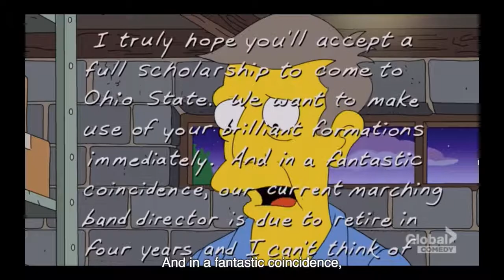Simpsons Breaking into school